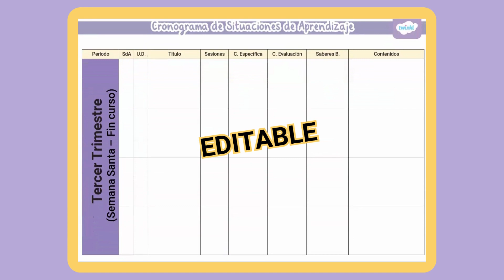𝗖𝗿𝗼𝗻𝗼𝗴𝗿𝗮𝗺𝗮 𝗮𝗻𝘂𝗮𝗹 𝗲𝗱𝗶𝘁𝗮𝗯𝗹𝗲 𝗱𝗲 𝗦𝗶𝘁𝘂𝗮𝗰𝗶𝗼𝗻𝗲𝘀 𝗱𝗲 𝗔𝗽𝗿𝗲𝗻𝗱𝗶𝘇𝗮𝗷𝗲 – 𝗗𝗶𝘀𝘁𝗿𝗶𝗯𝘂𝗰𝗶ó𝗻 𝘁𝗿𝗶𝗺𝗲𝘀𝘁𝗿𝗮𝗹. twinkl España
¡𝗧𝗼𝗱𝗼 𝗹𝗶𝘀𝘁𝗼 𝘆 𝗼𝗿𝗴𝗮𝗻𝗶𝘇𝗮𝗱𝗼 𝗽𝗮𝗿𝗮 𝘂𝗻 𝗯𝘂𝗲𝗻 𝗰𝗼𝗺𝗶𝗲𝗻𝘇𝗼 𝗱𝗲 𝗰𝘂𝗿𝘀𝗼!
Aquí tienes una plantilla editable de año vista en la que podrás organizar la planificación de tus 𝗦𝗶𝘁𝘂𝗮𝗰𝗶𝗼𝗻𝗲𝘀 𝗱𝗲 𝗔𝗽𝗿𝗲𝗻𝗱𝗶𝘇𝗮𝗷𝗲 𝗽𝗼𝗿 𝗺𝗮𝘁𝗲𝗿𝗶𝗮𝘀. Es muy útil para tener una visión general de nuestra programación.

𝗟𝗮 𝗽𝗹𝗮𝗻𝘁𝗶𝗹𝗹𝗮 𝗲𝘀𝘁á 𝗱𝗶𝘃𝗶𝗱𝗶𝗱𝗮 𝗽𝗼𝗿 𝘁𝗿𝗶𝗺𝗲𝘀𝘁𝗿𝗲𝘀 𝗲𝘀𝗰𝗼𝗹𝗮𝗿𝗲𝘀 𝘆 𝗲𝗻 𝗰𝗮𝗱𝗮 𝘁𝗿𝗶𝗺𝗲𝘀𝘁𝗿𝗲 𝗲𝗻𝗰𝗼𝗻𝘁𝗿𝗮𝗿á𝘀 𝘂𝗻 𝗲𝘀𝗽𝗮𝗰𝗶𝗼 𝗽𝗮𝗿𝗮 𝗿𝗲𝗹𝗹𝗲𝗻𝗮𝗿 𝗰𝗼𝗻:

✅ El número de la Situación de Aprendizaje.
✅ Lla U.D. con la que se corresponde.
✅ El título de la Situación,
✅ El número de sesiones que abarca, así como
✅ Las competencias específicas que trabaja,
✅ Los criterios de evaluación,
✅ Los saberes básicos y
los contenidos que se van a trabajar.

𝗔 𝗺𝗼𝗱𝗼 𝗱𝗲 𝗲𝗷𝗲𝗺𝗽𝗹𝗼, 𝗵𝗲𝗺𝗼𝘀 𝗰𝘂𝗯𝗶𝗲𝗿𝘁𝗼 𝗮𝗹𝗴𝘂𝗻𝗼𝘀 𝗱𝗮𝘁𝗼𝘀 𝗲𝗻 𝗹𝗮 𝗽𝗹𝗮𝗻𝘁𝗶𝗹𝗹𝗮 𝗾𝘂𝗲, 𝗽𝗼𝗿 𝘀𝘂𝗽𝘂𝗲𝘀𝘁𝗼, 𝗽𝘂𝗲𝗱𝗲𝘀 𝗯𝗼𝗿𝗿𝗮𝗿 𝘆 𝗺𝗼𝗱𝗶𝗳𝗶𝗰𝗮𝗿 𝘆𝗮 𝗾𝘂𝗲 𝗹𝗮 𝗽𝗹𝗮𝗻𝘁𝗶𝗹𝗹𝗮 𝗲𝘀 𝗲𝗱𝗶𝘁𝗮𝗯𝗹𝗲.

¡Desde este siguiente enlace podréis encontrar diferentes guías de cómo crear tus situaciones de aprendizaje paso a paso y recursos al respecto para facilitaros vuestro día a día en el aula!

¡Mil gracias por vuestros ❤️ y por el GRAN trabajo que hacéis!

qué son las situaciones de aprendizaje
definición de situaciones de aprendizaje
situación de aprendizaje
situaciones de aprendizaje
cómo crear tus situaciones de aprendizaje paso a paso
situaciones de aprendizaje en educacion fisica lomloe